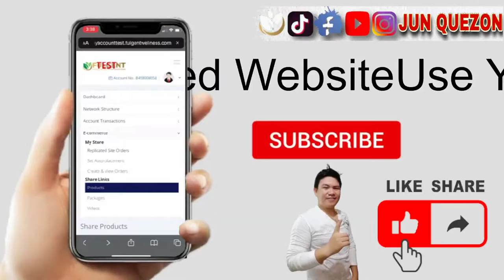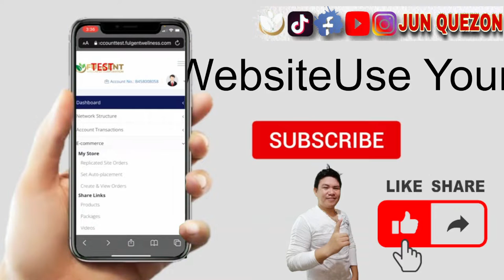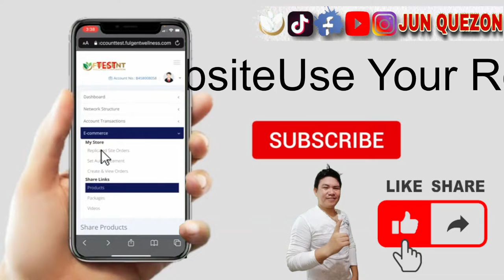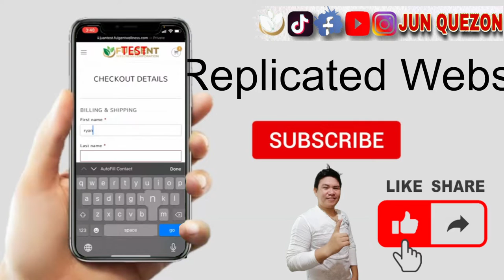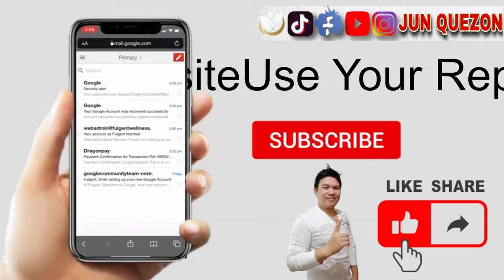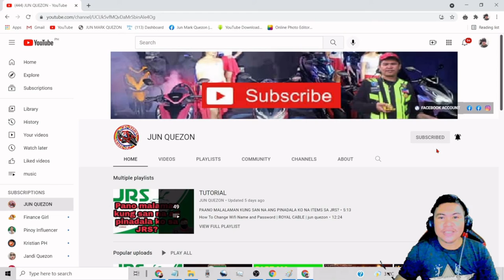How to use your replicated website?@JUN QUEZON